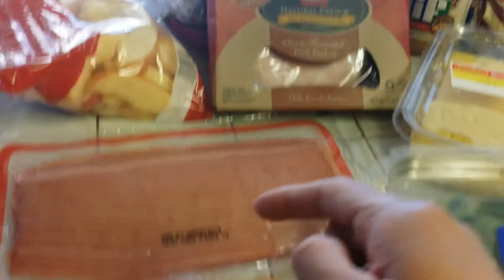Beasts of 'Merica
New video up! Back on the grind. After a week and a half hiatus glad to be back to the gym and to youtube. Beast bench day. Lack of sleep but still able to pull off todays workout. Goodnight fitfam! lol.